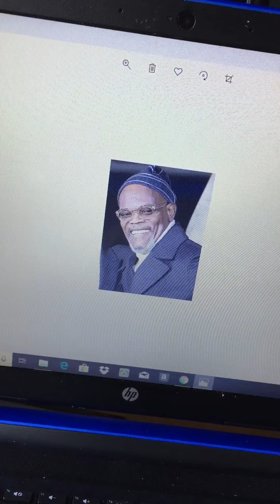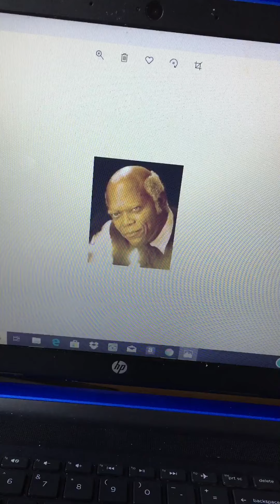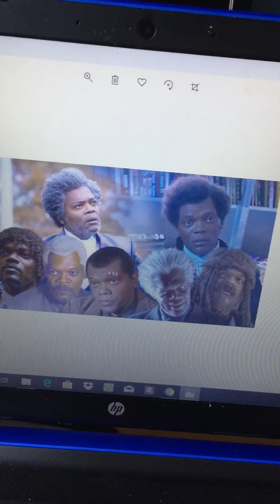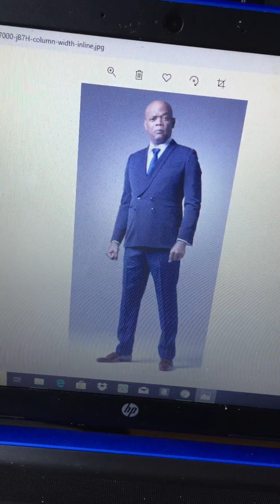My favourite person Samuel I Jackson pictures